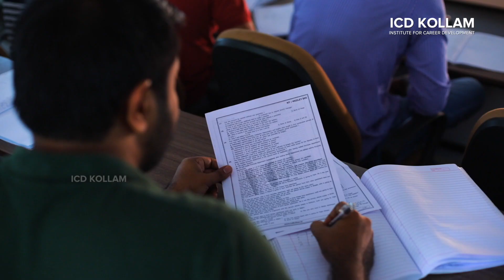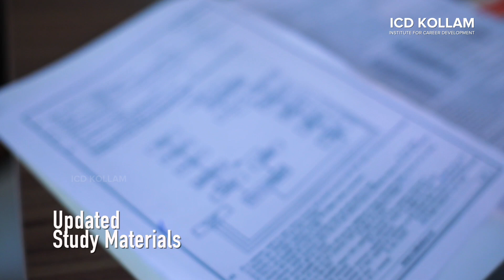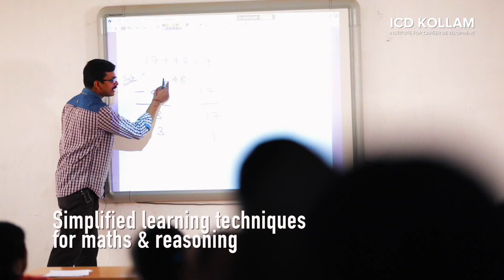Story of Shinu P S | SBI PO 2021 Topper | Best Bank and SSC Coaching in Kollam, Kerala| ICD Kollam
In this video get to know the story of SBI PO 2021 topper Shinu P S. From its preparation strategy to its success in the exam along with the focused and dedicated contribution of ICT Kalam in his success path.
The guidance of the national sir in his interview preparation help them stay a step ahead from its fellow aspirants.

Institute for Career Development (ICD KOLLAM) was established in the year 1995. We are professionals in imparting training to young educated job aspirants who wish to appear for competitive exams being best Bank Coaching centre in Kollam.

 Our core competence is in Bank Recruitment Examination training being best bank coaching centre in Kollam.8 In the year 2020, we have celebrated our 25th year. More than 12,000 educated job seekers have found placements through us..

All the Public Sector Banks and major Kerala-based Private Sector Banks have ICDians as their work force.ICD KOLLAM was founded in 1995 by Jayakrishnan V.G., its Director since then. He is an alumnus of the Indian Institute of Management, Kozhikode.

After completing his graduation in Physics from the Fatima Mata National College, Kollam, he worked in State Bank of Travancore, one of the premier brands in Kerala for a few years. He then did his Post Graduate Programme in Management from the IIMK.

He dares to think big in innovating new learning techniques and profusely uses technology as an aid in the process of learning making ICD-Kollam one of the top quality Bank coaching centre in Kollam and Kerala .